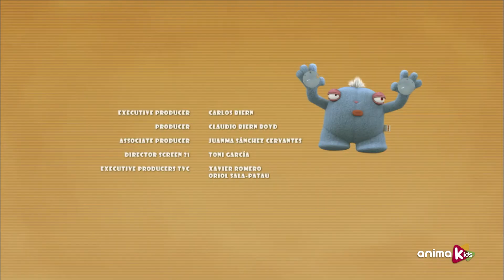Suckers - 56 - Robot | Full episode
Cleaning the car is a tough job for Travis and he buys a robot to finish with the dust, the dirt... and whatever in range!

This is a different non dialogue slapstick comedy: direct, a little bit irreverent and yet beautiful. It’s a selection of funny reality bites from Travis and a group of peculiar toys which live behind the rear windows of cars. They’re mean, naughty, and mischievous. They’re all SUCKERS… but sort of harmless. Their interests, their dreams, their fears, their ambitions, their challenges… and also the things that bother them. Welcome to the secret life of Suckers!